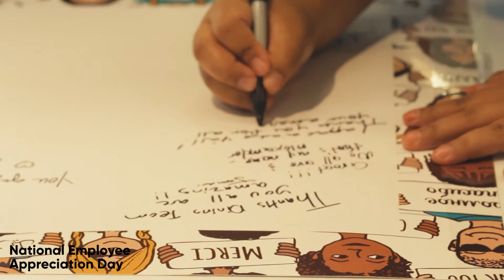National Employee Appreciation Day 2020